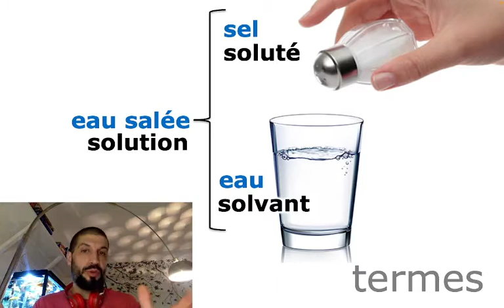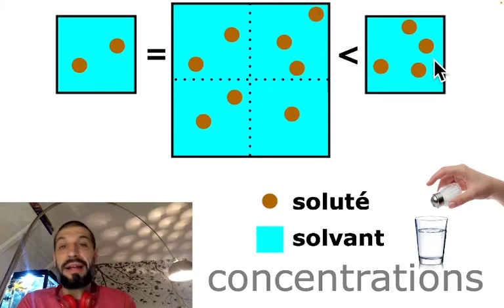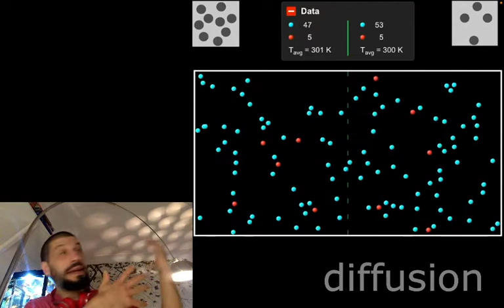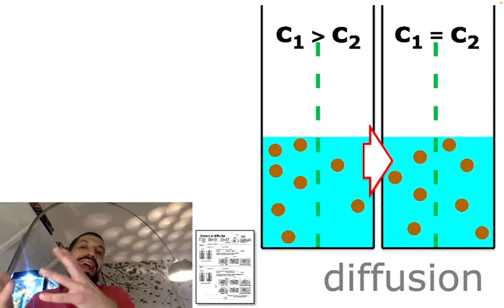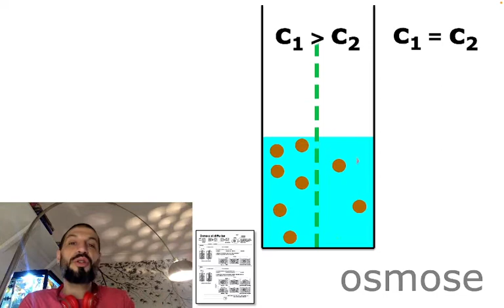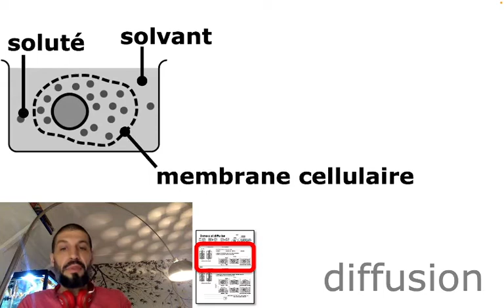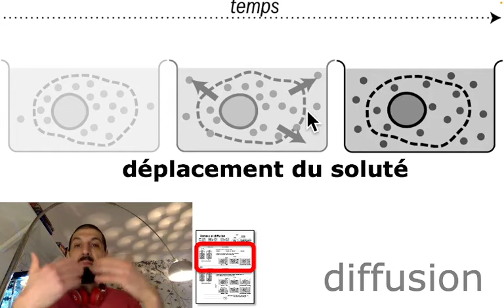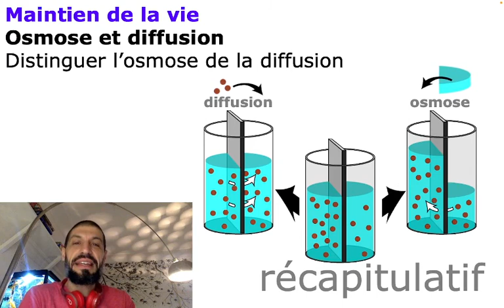137 Osmose et diffusion